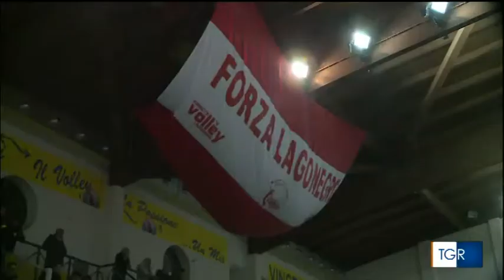Interviste post Salvezza